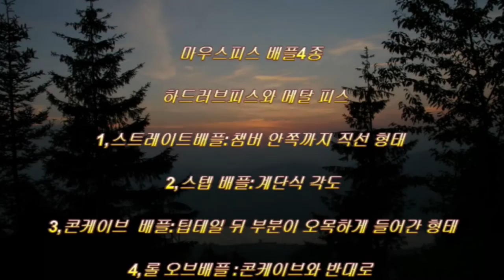색소폰마우스피스 제작 및 시연 영상입니다.This is a video of saxophone mouthpiece production and demonstration.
수종 :오동 나무
공구 : 전동드릴,낫,톱,칼,대패,사포,야스리
Tree species: paulownia tree
Tools: Electric drill, sickle, saw, knife, plane, sandpaper, yasuri